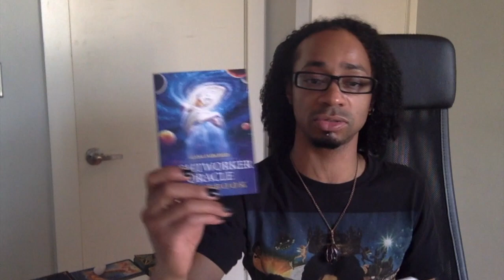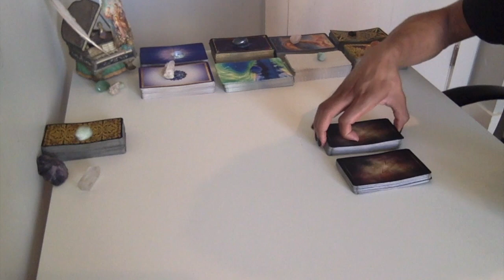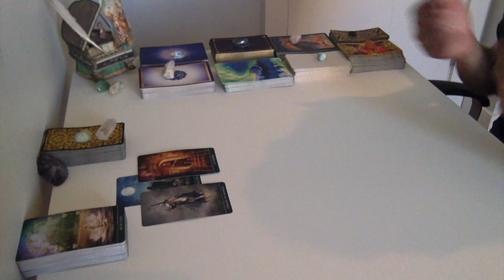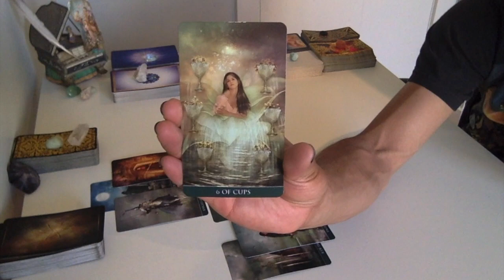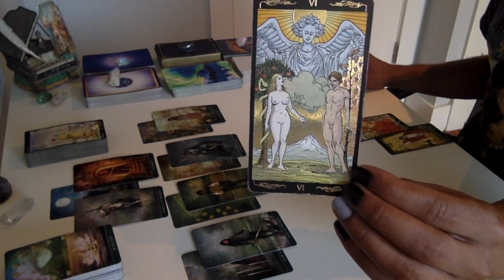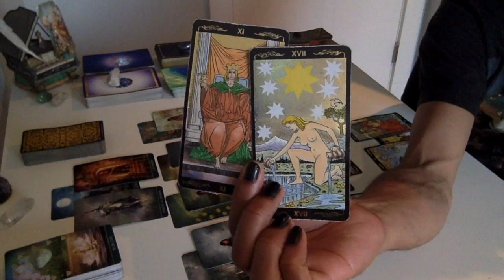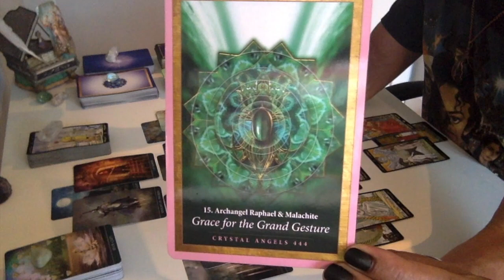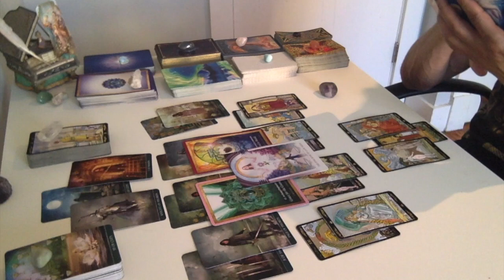Masculine Collective (Twin Flame/Star Seed/Light Worker) Oct '18 - Ascension VS MIssion